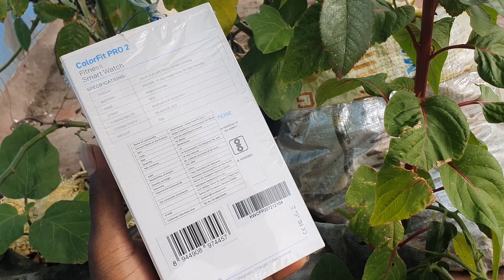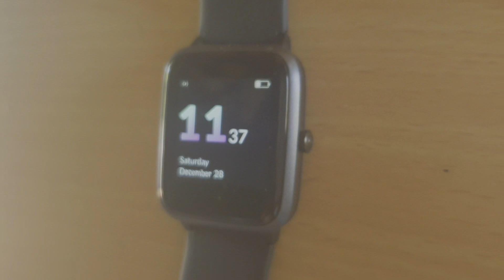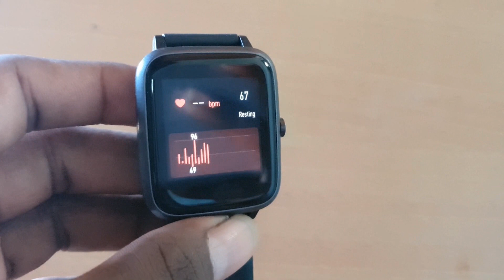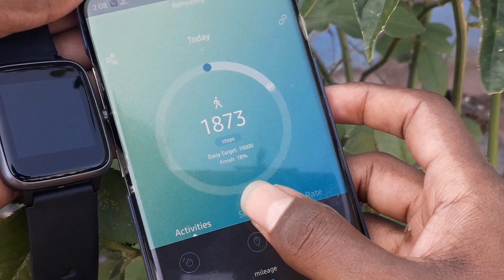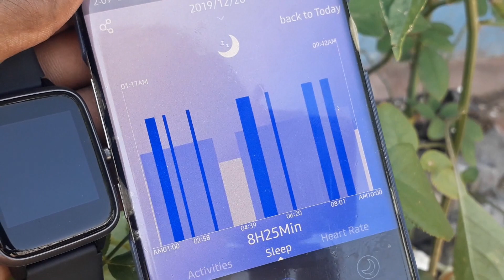குறைந்த விலையில் அசத்தலான Fitness Tracker || Noise ColorFit Pro 2 Unboxing and Overview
Today Tamil Review in Noise ColorFit Pro 2 Unboxing Tamil.இது போல இன்னும் பல Tech வீடியோக்காக .

  THANK YOU ALL for your support
        அனைவருக்கும் நன்றி
© Copyright by Beautiful科技 Channel ☞ Do not Reup